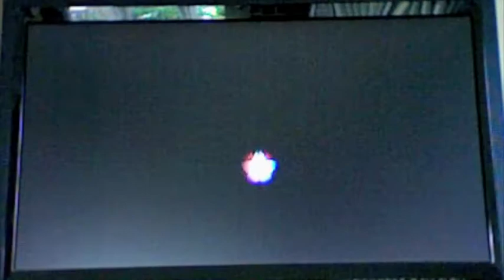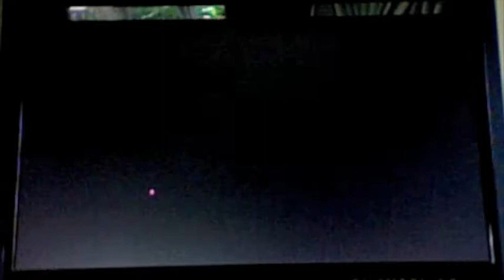Let's Play Super Paper Mario--Part 94: The Law of Finding Stuff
Whenever you have all but one of a set of items that you need to find, the last one takes forever to find.

Data/Statistics:

Pure Hearts: 7/8

Level: 14 (494,420/560,000)
Stat bonuses: Attack +1
Last Chapter finished: 7-3
Characters: Mario, Peach, Bowser, Luigi
Pixls: Tippi, Thoreau, Boomer, Slim, Thudley, Carrie, Fleep, Cudge, Dottie, Barry
Cards: 23/256 (8%)
Recipes: 4/96 (4%)
Maps: 11/48 (22%) (Treasures: 5)

Deaths: 3 (2 normal, 1 incorrect dialogue choice)
Times I've gone to GameFAQ's for help: Chapter 3-3, Chapter 5-3, Chapter 5-4

Time: 10 m 58"
Time (session 10): 21 m 55"
Time (total): 16 h 58'07"
Recorded: 17 July 2010